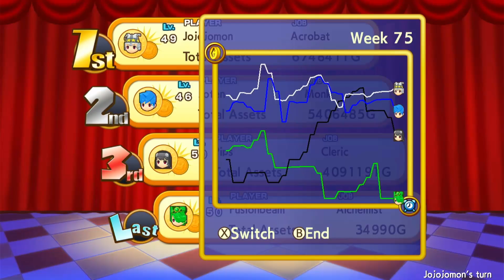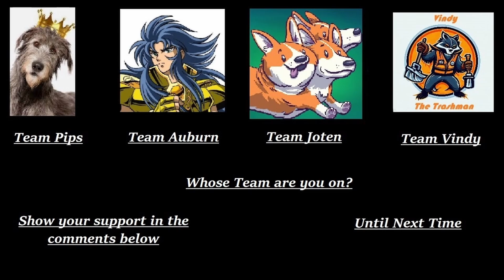Dokapon Kingdom Connect W/ Vindy & Crew 66 "VENGANCE"